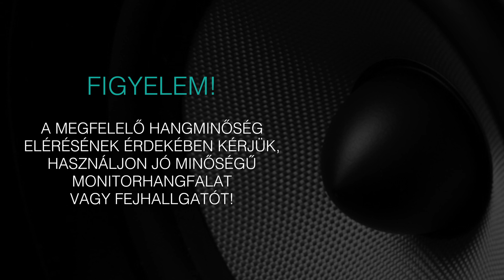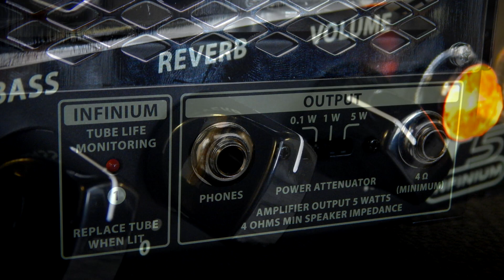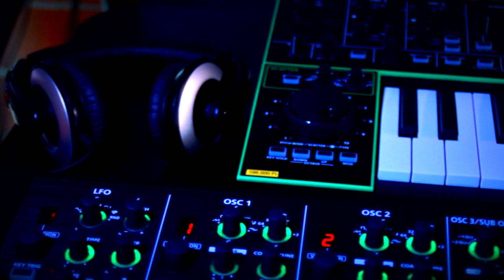BUGERA T5 INFINIUM csöves gitárerősítő fej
Csöves gitárerősítő fej, 5 W teljesítménnyel, INFINIUM Tube Life Multiplier technológiával és zengetővel.

- Kézi szerelésű, 5 Wattos gitárerősítő fej egy 12AX7 és egy EL84 csővel hajtva
- Autentikus előfok design - mindenre képes a hagyományos clean/crunch-tól a modern high-gain hangzásig
- Forradalmi INFINIUM Tube Life Multiplier technológia:
- 20-szorosára növeli a drága erősítőcsövek élettartamát
 - Hihetetlen megbízhatóságot és konzisztens hangszínt biztosít az erősítőcsövek teljes élettartamára
 - Folyamatosan figyeli az erősítőcsövek állapotát és jelzi a meghibásodást a könnyű csere érdekében
- Beépített nagyfelbontású zengető, dedikált Reverb szabályzóval
- Vintage Equalizer szekció, dedikált Bass és Treble szabályzókkal
- Phat booster kapcsoló
- Beépített 2-utas teljesítmény-csillapító
- Vintage megjelenés ketrec stílusú fémes tükörfényezéssel és bőrönd fogantyúval
- 3 éves jótállási program
- Németországban tervezve és fejlesztve